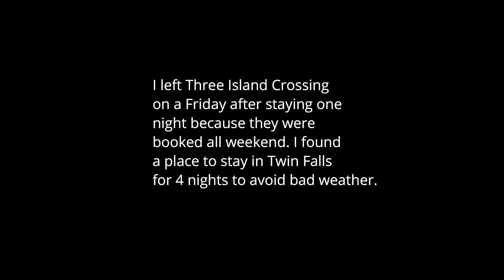Van Life; Back To Kent Ep 6 // Avoiding Snowy Weather // Staying In Twin Falls ID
Hi Friends, in this video I make it the Oregon Trail Campground RV park in Twin Falls ID from Three Island Crossing. I needed to find a place for a few days to avoid a cold front coming through the Twin Falls area and SLC Utah area.  Hugs!!!

Music from YouTube Library; Feeling Good by Doug Maxwell and Low Life High Life by Dan Henig